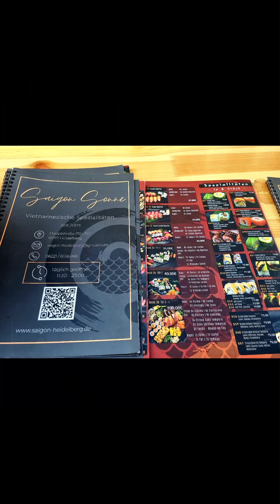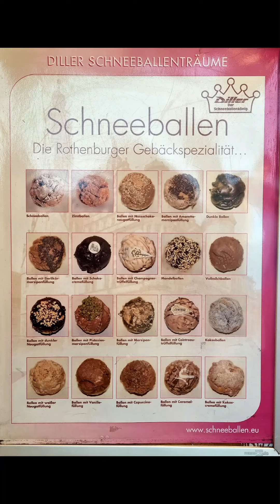Emma en Mila vakantie (Heidelberg @Duitsland) 15 augustus 2021